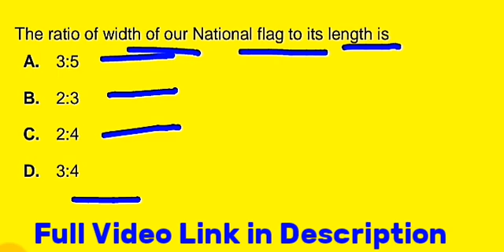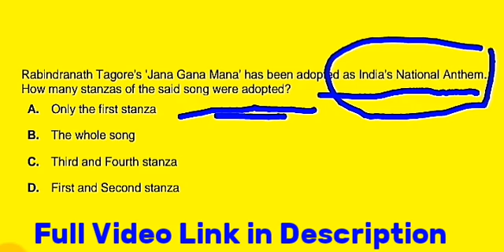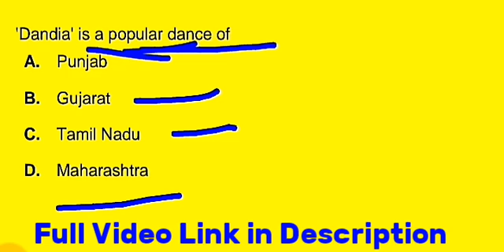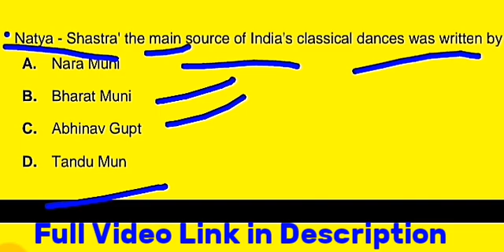culture of India, festivals of India, art of India, dances of India, music of India, folk dances of